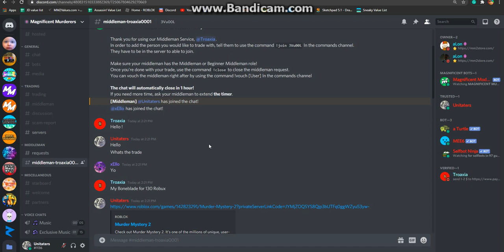Middleman Video 36